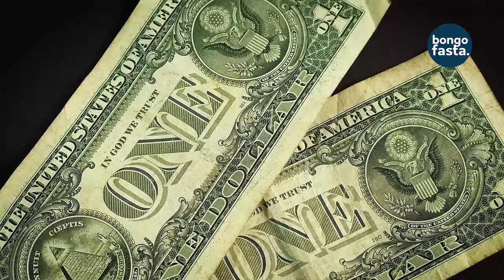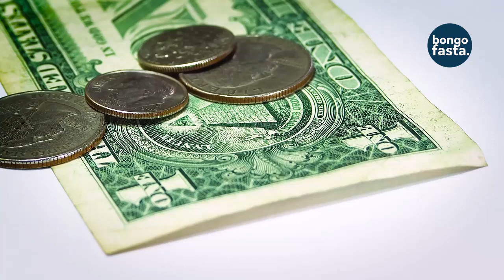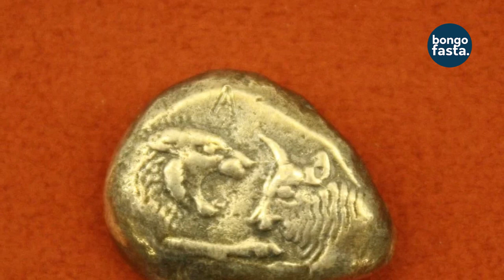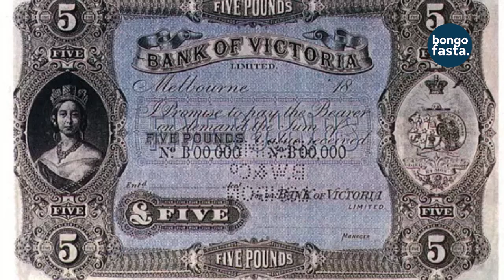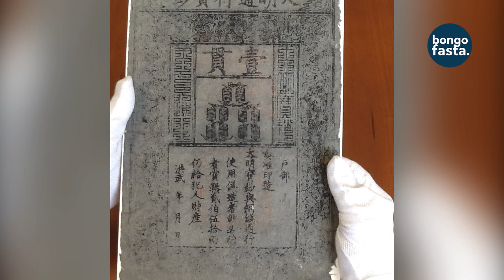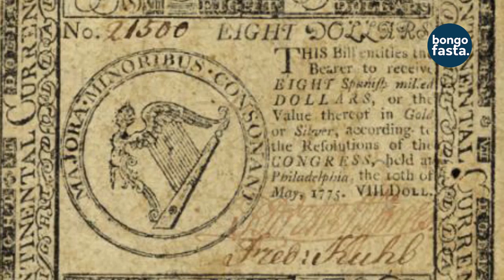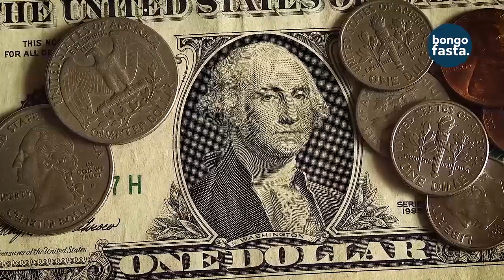USITAFUTE PESA BILA YA KUJUA UKWELI HUU NA NGUVU ILIYO NYUMA YAKE